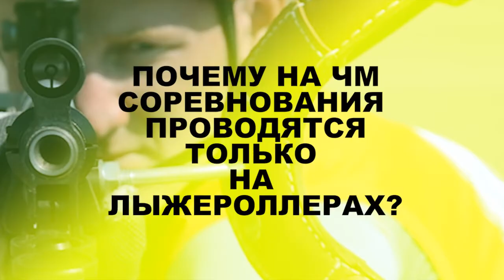Константин Бойцов Почему роллеры победили кросс